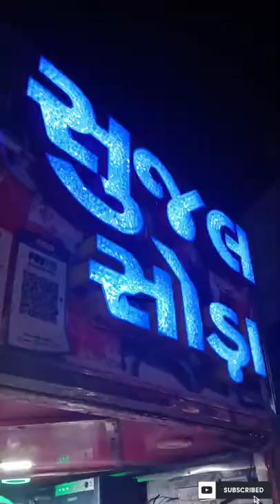Most Unique Soda | Indian Street Food | Best Soda | SURAT SODA | UDAIPUR |Best Soft Drink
Most Unique Soda | Indian Steet Food | Best Soda | Soda Wala | SURAT SODA | UDAIPUR | Food Addicted Udaipur

More Instant And Best Updates follow on Instagram - Food Addicted Udaipur

Address - Near CA circle , Sec.14, Udaipur , Rajasthan

@udaipurfoodies_ @foodofudaipur @udaipurfoodblogger @foodholic.mumbai @foodie_butterfly @foodiebaaabaa de

khalidbasalamahofficial
foodiesofinstagram